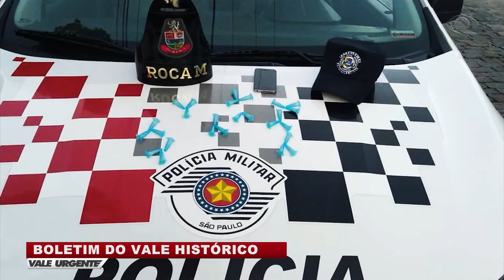VALE URGENTE 21 05 2020 PARTE 02